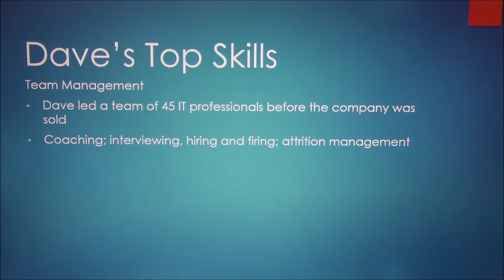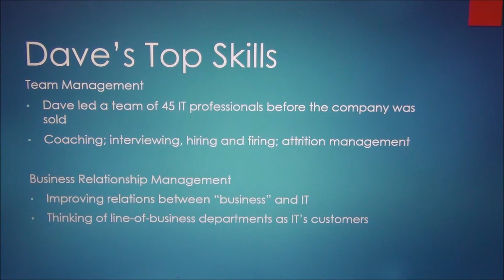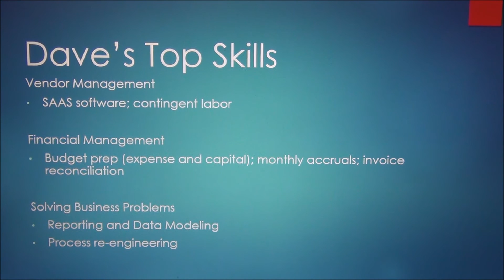Dave Goodwin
Dave Goodwin's video resume. In July of 2016 Dave will be ready to start the next chapter of his career. In this video Dave describes some of the skills he will bring to his next role.